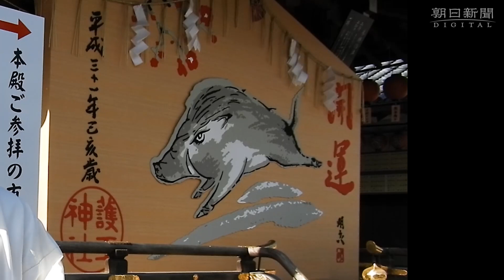歴史遺産が連なる地 京都市上京区の御所西エリア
京都御苑（京都市上京区）の西側の烏丸通を北にぶらつく。御苑の周りに石垣があり、城のようだ。沿道には神社、教会、大学が並び、鉱物の博物館もある。歴史や文化の重みを感じるまちだ。「御所西」エリアに詳しい識者におもしろさを教えてもらった。